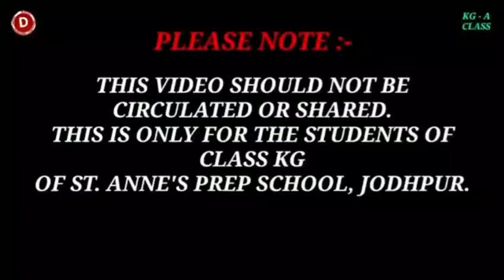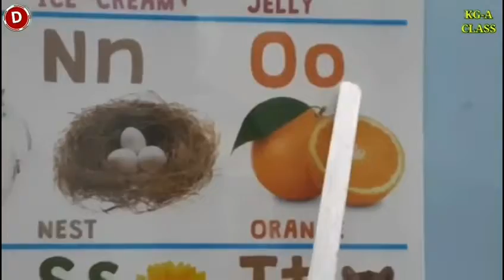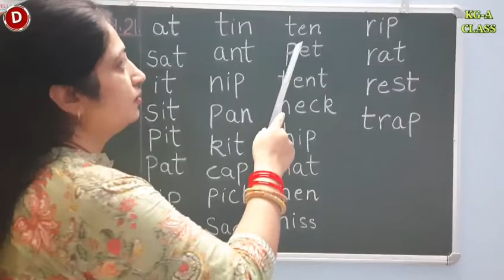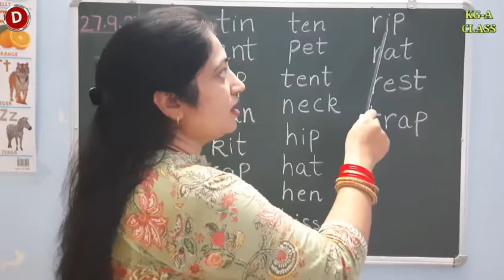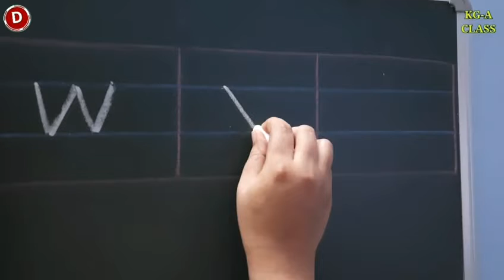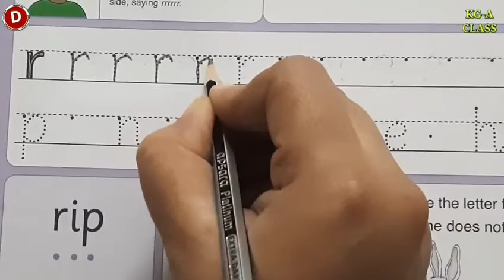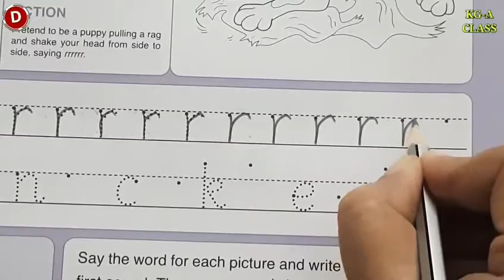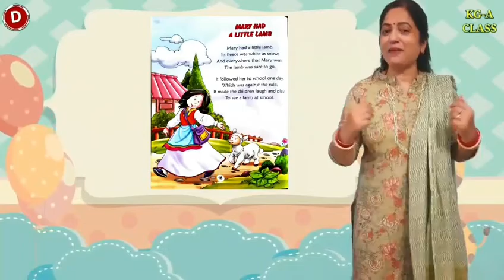English Class for Kindergarten, (27/09/2021)